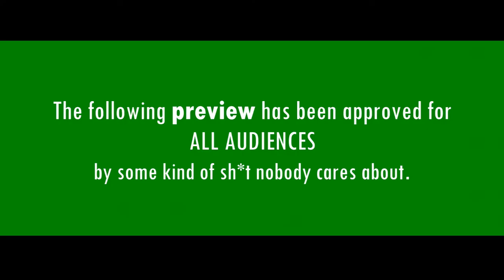The Dashwoods- Official trailer 2014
The story of how Mr. Dashwood died in a dramatic car accident. After which his daughter-in-law started to make life a living hell for his wife.
resisöör- Arvid Tampuu
Operaator- Meel paliale
Valgus- Kristjan Järv
Heli- Arvid Tampuu
Starring- Karel Kaldasaun, Jaan Kolberg
Assistance- Gerli Kuldsaar